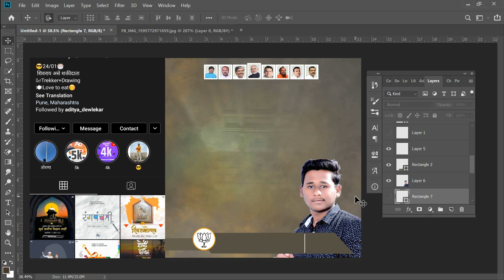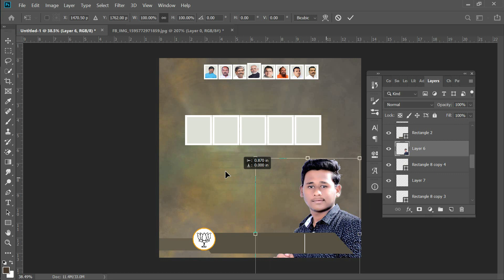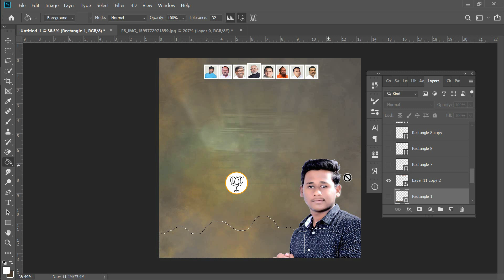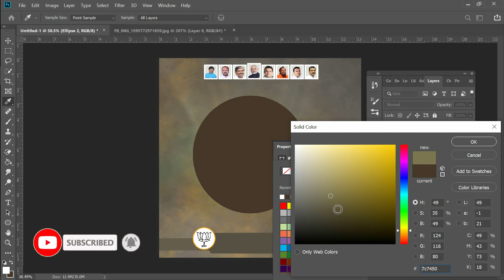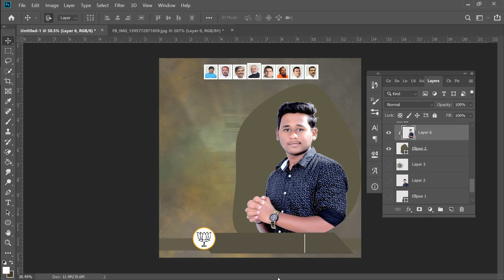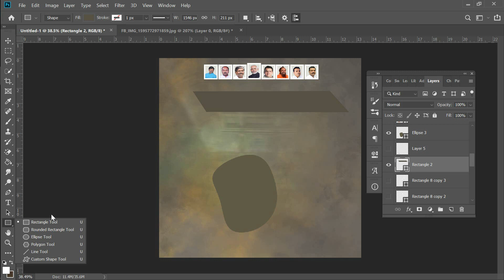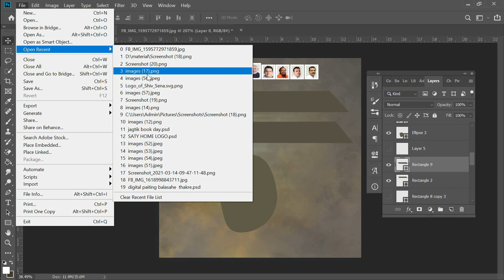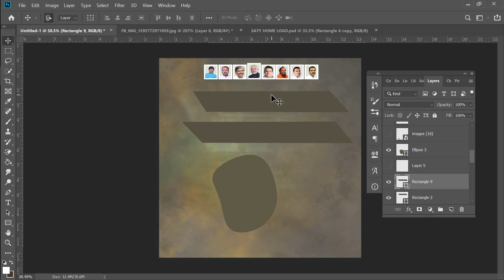Political Post | Social Media Post | Photoshop Tutorial | Banner Editing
Political Banner Design

  Political banner editing banner design how to download banner material political banner editing 2021 banner poster banner  photoshop tutorial in pc photoshop banner design

   About : This video is included by banner design for political enjoy the video.

● Images And PNG Link ●

Photoshop